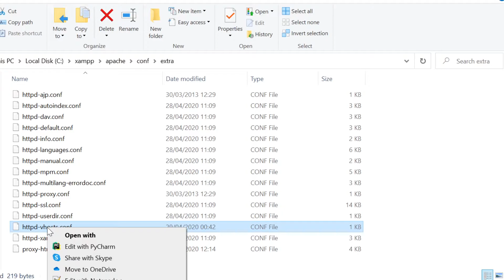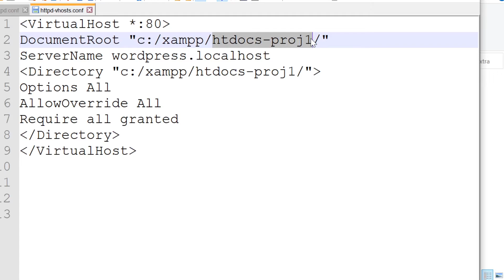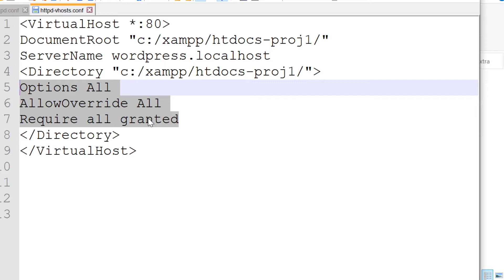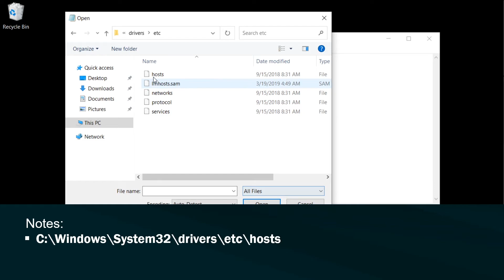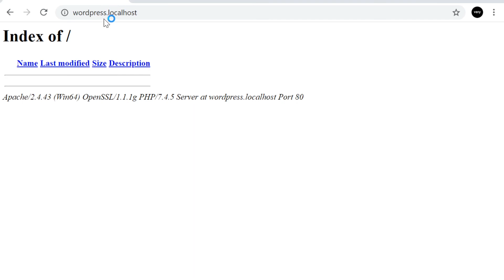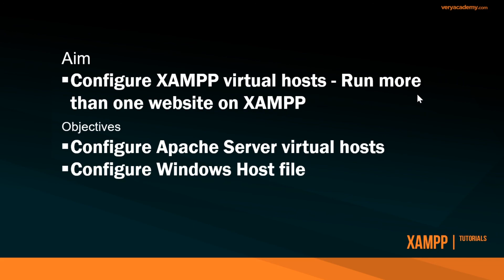XAMPP Virtual Host Configuration - Configure multiple vhosts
Here we configure XAMPP virtual hosts to allow multiple projects to run concurrently on your server.